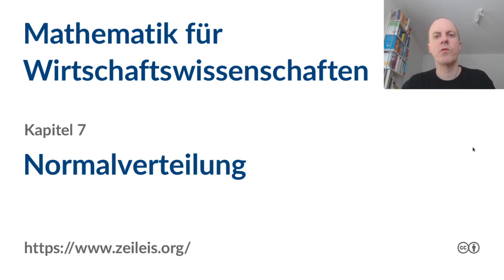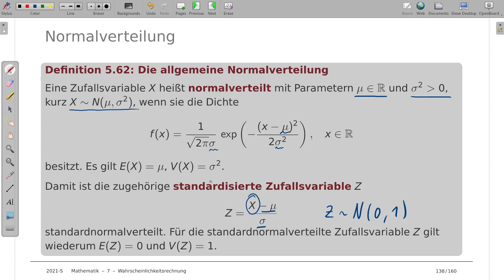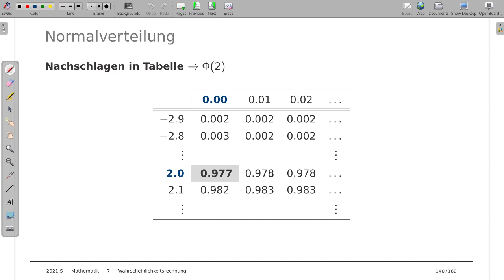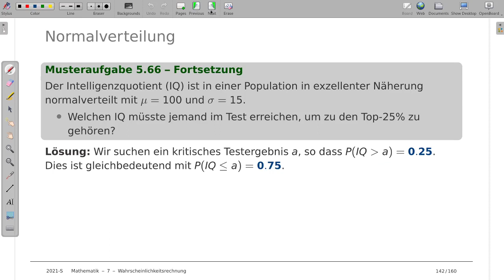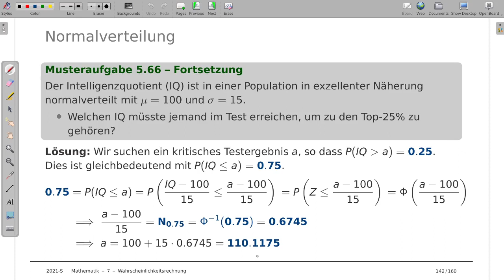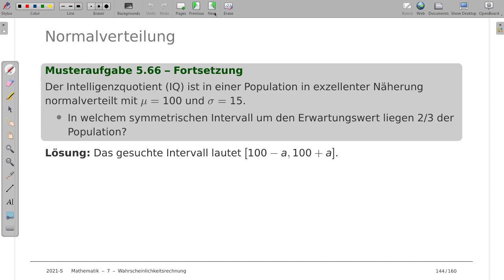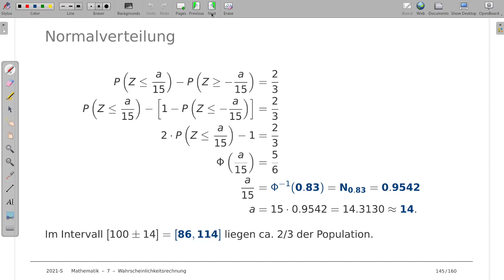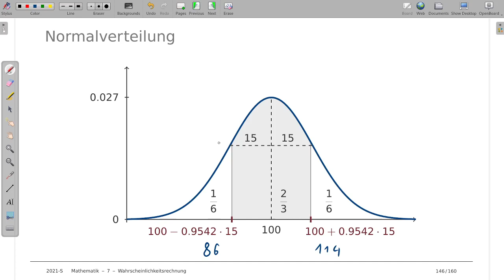Mathematik für Wirtschaftswissenschaften 7v: Normalverteilung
Thema: Normalverteilung
Vorlesung: Mathematik für Wirtschaftswissenschaften